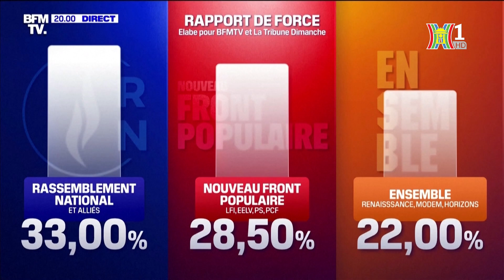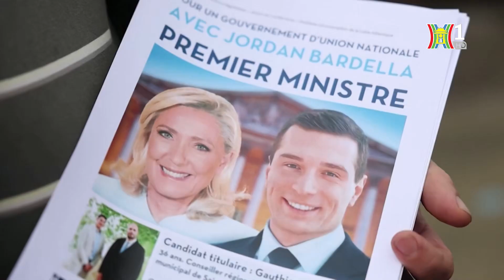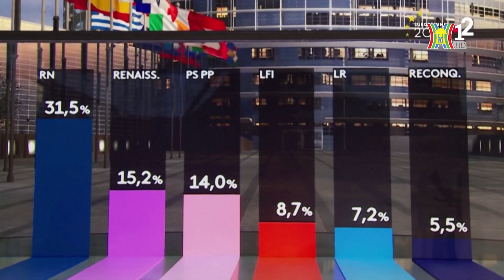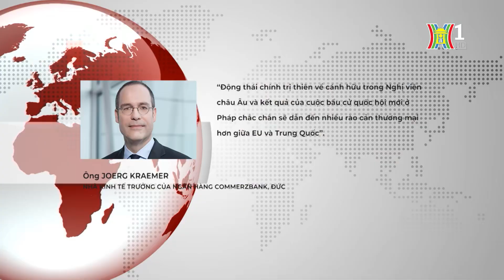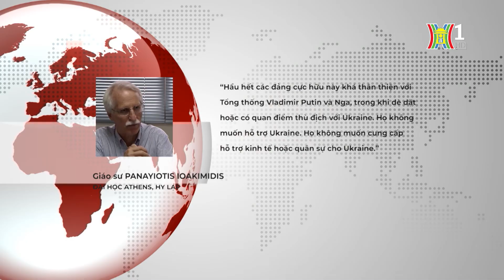Sự trỗi dậy của các đảng cực hữu tại châu Âu | Nhìn ra thế giới | Tin quốc tế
Cơn địa chấn chính trị diễn ra khi phe cực hữu chiếm ưu thế không chỉ dừng lại ở Pháp. Thời gian qua, lực lượng này còn trỗi dậy mạnh mẽ trên khắp châu Âu. Cuộc bầu cử Nghị viện châu Âu diễn ra tháng trước đã khiến nhiều lãnh đạo các nước thành viên Liên minh châu Âu (EU) phải bất ngờ khi các Đảng cực hữu đã giành được sự ủng hộ vượt trội so với trước đó. Điều này khiến nhiều người không khỏi lo ngại về những tác động lớn trong và ngoài khu vực.